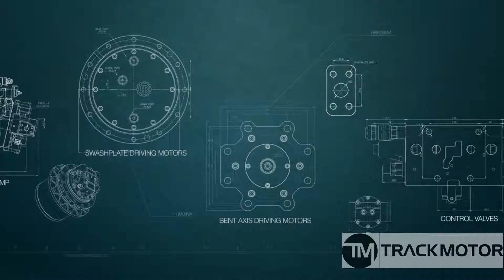Caterpillar Cat 315BL * Track motor, travel motor, planetary gears, gearbox, hydromotor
Most models of final drives available on stock. With pleasure invite You. For sure we can help Your machine. We help fast and the most price competitive.

Caterpillar 315 Final drive, zwolnica, Хидромотор, бортовая, Endantrieb, moteur de chenille, Bæltemotor

Dear Consumers, Welcome to TRACK MOTOR com
We are here to help You with the best solution when Your machine has a problem with FINAL DRIVE. We ensure to give You the best and fastest way to cure it, to find proper product, best quality and competitive price.

We are FINAL DRIVE specialist. Our main sell are FINAL DRIVE. We know everything and have stock for fast delivery.
Almost all final drives are OEM so we offer You the best quality ever.

You can do it via our conatct form at our or via Whatsapp, Viber, SMS, Facebook messenger, email or send pigeon.

Yours faithfully
Track Motor Manager
Mirek Krak

Дорогие Друзья!
мы приходим к вам с помощью решения дорогостоящих проблем с вашими машинами, экскаваторами. Мы предлагаем очень хорошие решения по хорошей цене. Мы рады проконсультировать вас и найти подходящий продукт, чтобы ваши машины работали долго и надежно.

Мы специализируемся на бортовая. Наши главные продажи - Редуктор хода, редуктор, бортовая, бортовой редуктор, бортовая передача, мотор хода. Мы знаем все о бортоваяx  и располагаем запасом pедукторob хода для быстрой доставки.
Почти все pедукторy хода являются OEM, поэтому мы предлагаем вам ЛУЧШЕЕ КАЧЕСТВО.
Не стесняйтесь обращаться к нам, где бы вы ни жили, когда захотите.

Привет
команда TRAK MOTOR com

We are World supplier the best FINAL DRIVES ever. We deliver best quality, wide range, most competitive prices.
For All Machines Brands & Models

Final drive brands:
KAYABA, TRANSMITAL, NABTESCO, COMER, NACHI, BONFIGLIOLI, MOTTROL, SAM HYDARULIK, REXROTH, EATON, LOHMANN, TGP

Tłumaczenia:
angielski: final drive, travel motor, trackmotor  Caterpillar 315
czeski: reduktori za bagere, planetové převodovky Caterpillar 315
węgierski: bolygómű  Caterpillar 315
polski: hydromotor, zwolnica, silnik jazdy  Caterpillar 315. Konkurencyjne ceny i szeroka oferta.
rosyjski: бортовая, Бортовой редуктор, редуктор xoдa  Caterpillar 315
niemiecki: Planetengetriebe, Endantrieb, fahrantrieb  Caterpillar 315
bułgarski: Хидромотори Caterpillar 315
szwedzki: planetväxel, planetaarne  Caterpillar 315
francuski: moteur de chenille, Moteur de translation, moteur de traction Caterpillar 315
holenderski: AANDRIJVINGEN, rupsmotoren Caterpillar 315
łotewski: planetārais pārnesums Caterpillar 315
rumuński: transmisii finale complete Transmisii finale Reductor Hidromotor Caterpillar 315
duński: planetgear, Bæltemotor Caterpillar 315
chorwacki: Pogonski reduktori, трачни мотор Caterpillar 315